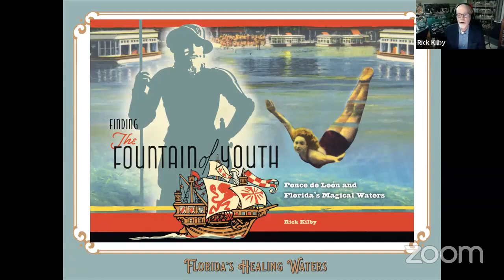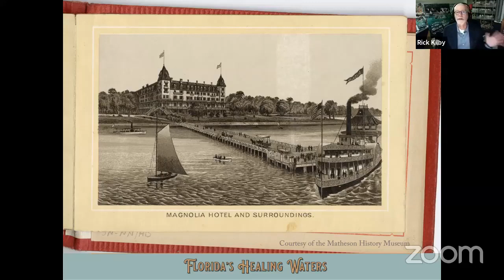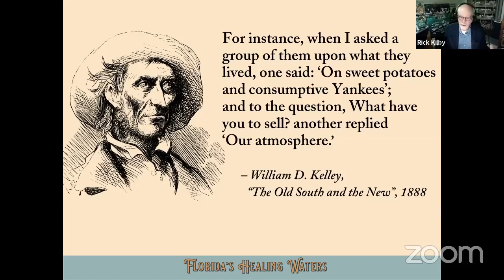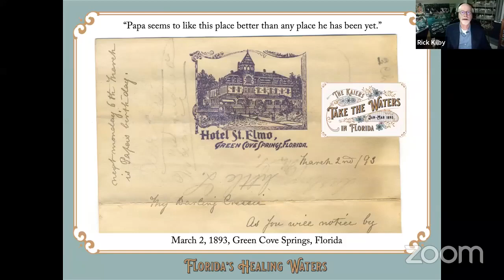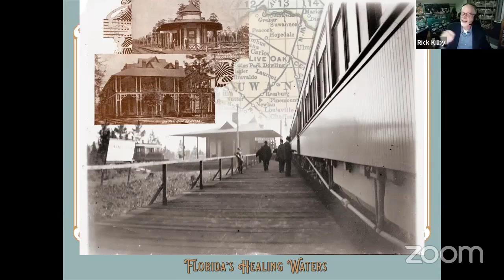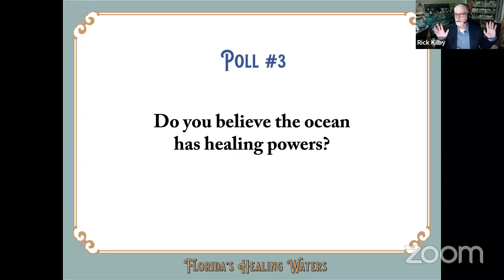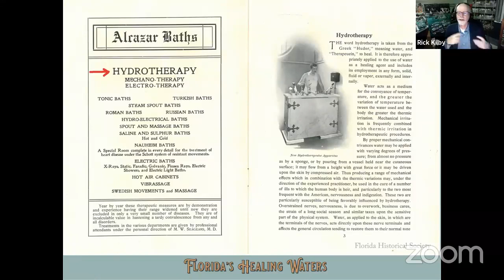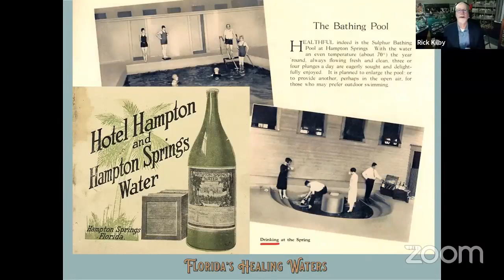"Florida's Healing Waters" with Rick Kilby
Author and historian Rick Kilby joined us via Zoom Webinar to share about his latest book, “Florida’s Healing Waters: Gilded Age Mineral Springs, Seaside Resorts & Health Spas.” Many of the images in the book came from the Matheson’s collections!

Filled with rare photographs, vintage postcards and advertisements, and fascinating descriptions from over 100 years ago, “Florida’s Healing Waters” spotlights a little-known time in Florida history when tourists poured into the state in search of good health.

Rick Kilby explores the Victorian belief that water caused healing and rehabilitation, tracing the history of “taking the waters” from its origins in the era of Enlightenment. Nineteenth-century Americans traveled from afar to bathe in the outdoors and soak up the warm climate of Florida. Here, with more than 1,000 freshwater springs, 1,300 miles of coastline, and 30,000 lakes, water was an abundant resource.

This program was sponsored in part by Visit Gainesville/Alachua County, FL and by the Department of State, Division of Cultural Affairs, the Florida Council of the Arts and Culture, and the State of Florida.